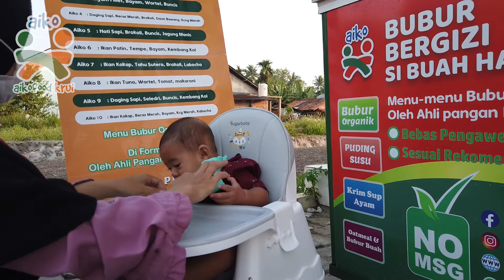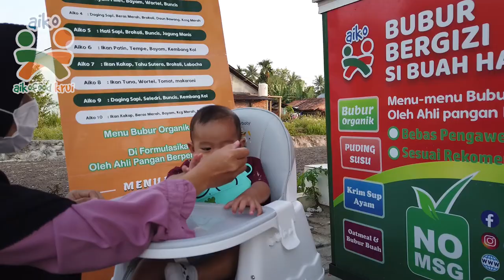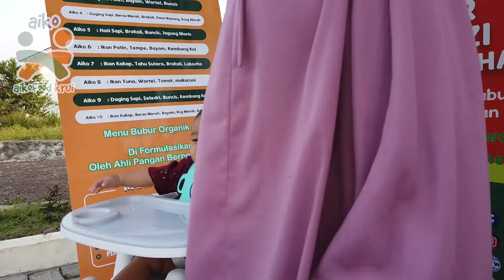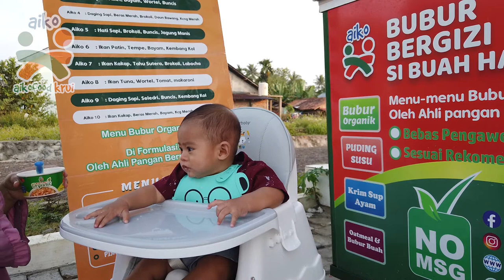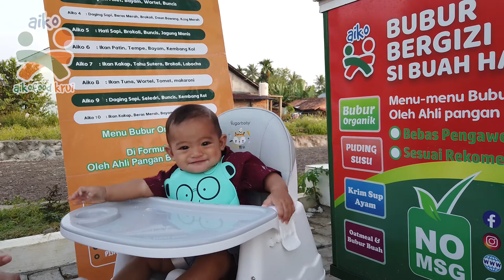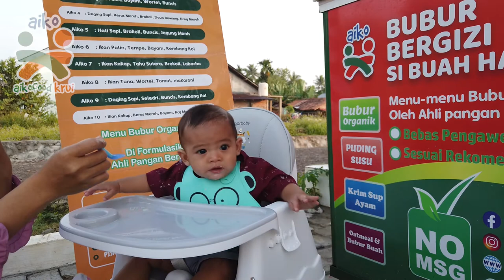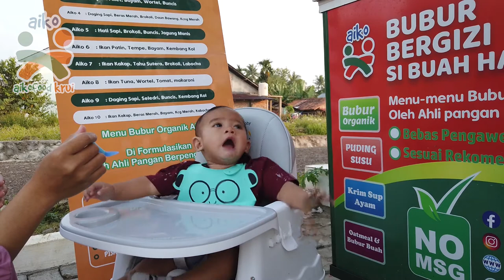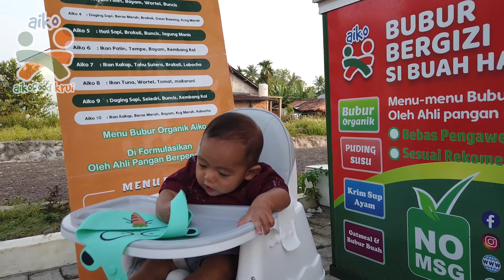KENALAN DENGAN MAKANAN LANGSUNG DIAJAK BERANTEM, MPASI PERTAMA DIAZ | AIKOFOOD KRUI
Pertama kalinya Diaz diberikan MPASI, setelah genap berumur enam bulan. Berhasil berjuang bersama emaknya untuk AsiEksklusif. Akhirnya di hari Jum'at, 3 September 2021 Diaz langsung nyicipin Bubur Organik dari AIKOFOOD KRUI "Nutrisi Sehat Untuk Generasi Sehat"